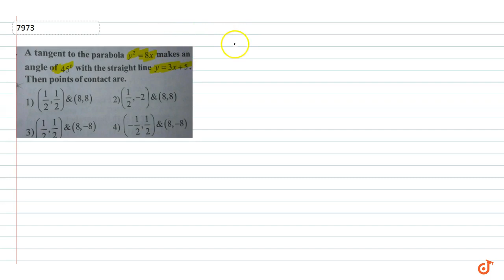A tangent to the parabola `y^2 = 8x` makes an angle of `45^@` with the straight line y = 3x + ...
To ask Unlimited Maths doubts download Doubtnut A tangent to the parabola `y^2 = 8x` makes an angle of `45^@` with the straight line y = 3x + 5. Then points of contact are.